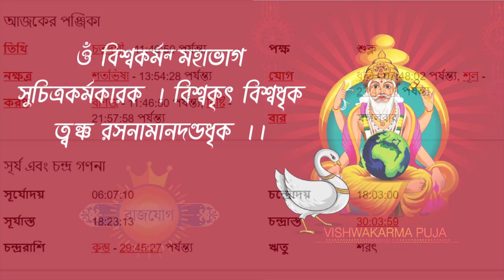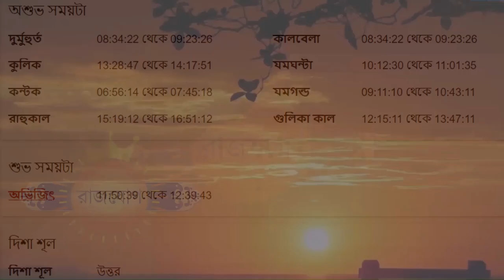মীন রাশি - ১৭ই সেপ্টেম্বর ২০২৪ আজকের রাশিফল - Meen Rashi 17th September 2024 Ajker Rashifal - Pisces